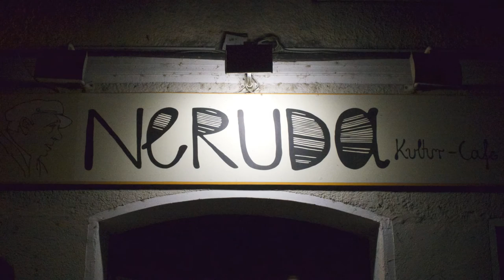La Notte Italiana im Neruda-Cafe Augsburg am 10.01.2016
Urlaubsfeeling mit nostalgischen Klängen aus der Bella Italia (und nicht nur) präsentiert von zwei charismatischen Künstler : Giampiero Lucchini und Fabio Esposito.